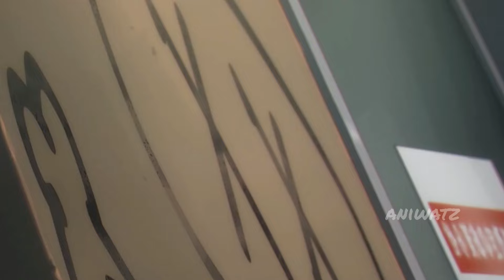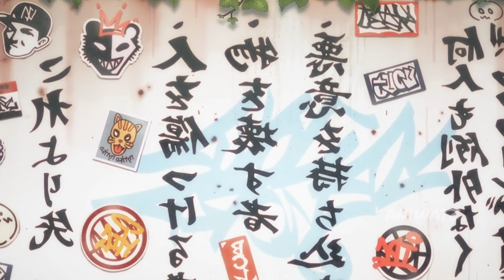He's Only Interested in Fight That why Joined New School To Beat All The Strongest Fighter